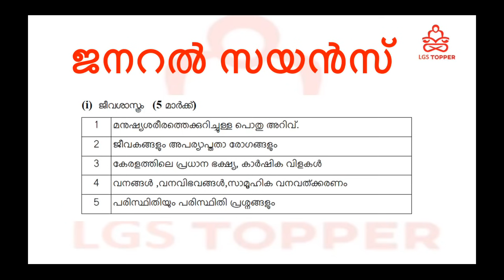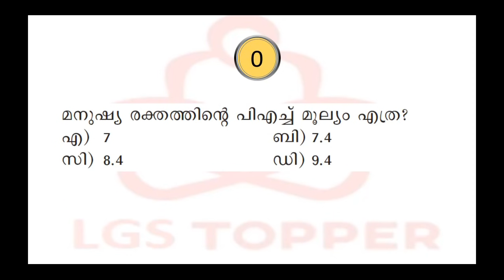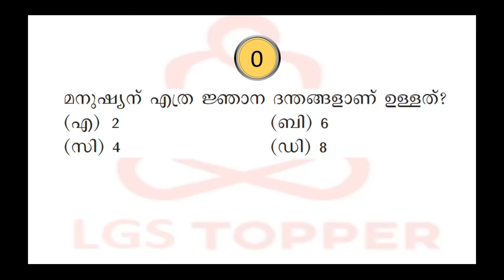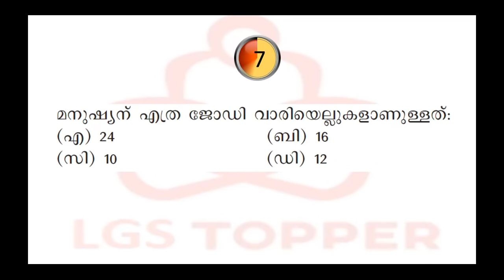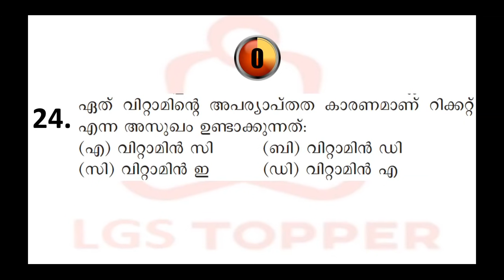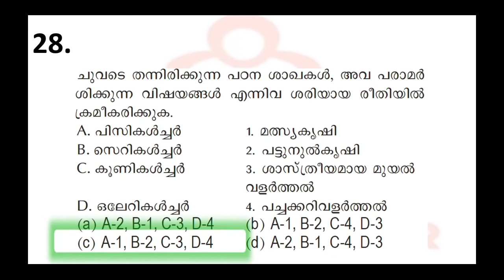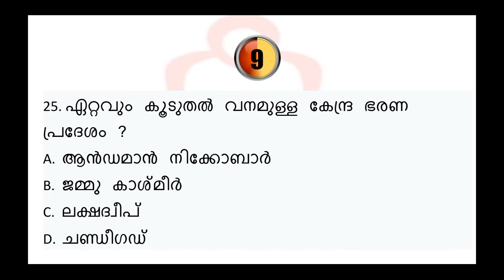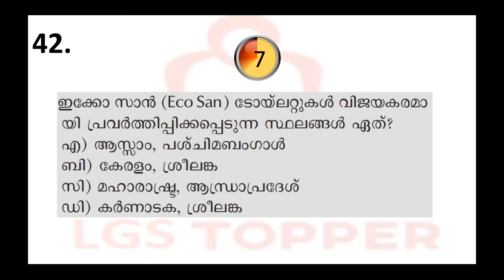ജീവശാസ്ത്രം മുഴുവൻ ചോദ്യങ്ങൾ|General science|LGS MAINS Topic wise Questions|LDC @LGS Topper